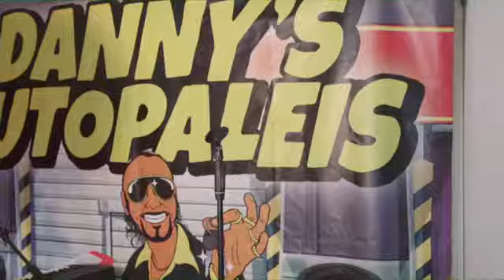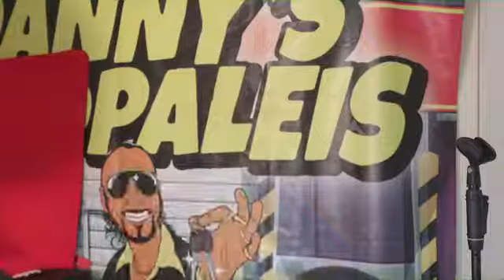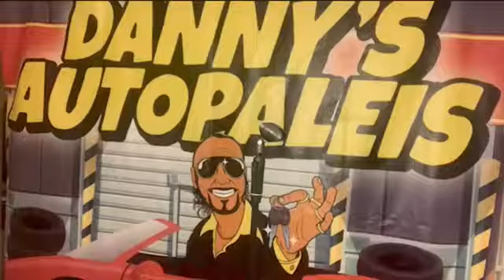Danny Panadero's VrijMiBo! 17/04/2020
Handjes! 🙌 Zitten jullie er klaar voor? Danny Panadero gaat ieder moment beginnen met een gloedjenieuwe VrijMiBo! Pak nog snel even een Bavaria en ga er heel goed voor zitten 🍻